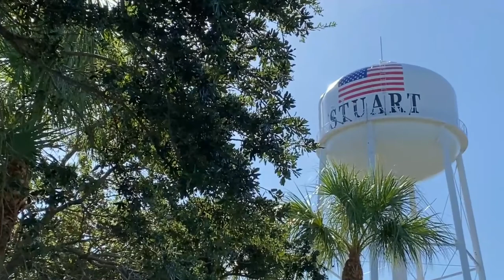Sailfish Vacation Rentals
New website video for client Sailfish Vacation Rentals highlighting beautiful vacation properties and all the wonderful things our amazing town of Stuart Florida has to offer.